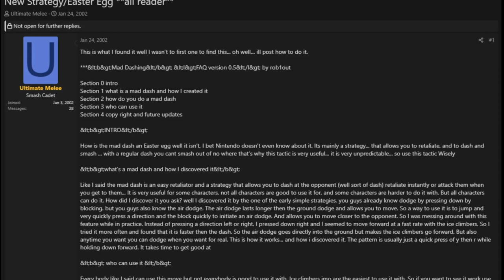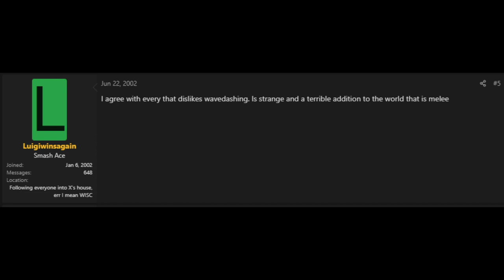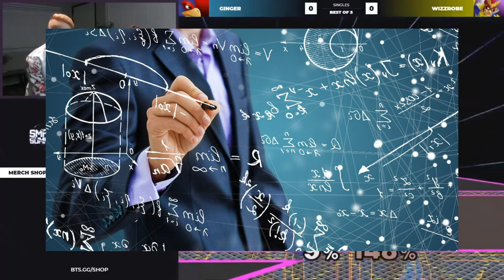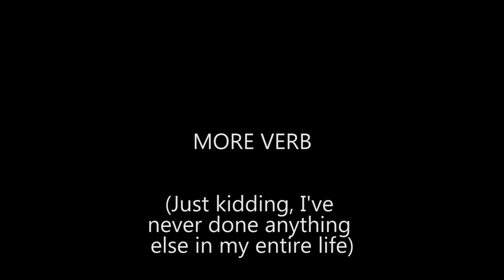What Is "Wavedashing?"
SEO:
I really like money, so I want to include terms like Mang0, Armada, Mew2King, PPMD, Hungrybox, Hbox, Leffen, and Zain so my video gets more views (sorry Plup, Axe, Wizzrobe, Ken, Ginger, Chillindude829 for not being included). Wavedashing is very cool, no? Don't you think that if you Wavedash or Super Wavedash into a Ledgedash Dash Dancing No-Impact Landing Waveland it will help you? Super Smash Brothers Melee for the Nintendo Gamecube is a great game! I love Smash, Smash Brothers Melee, Melee, Nintendo Gamecube and I think 20xx UnclePunch Slippi UCF are all very good for the game. Verb is me, I am Verb from Verb Channel. Please watch Verb on YouTube, please.